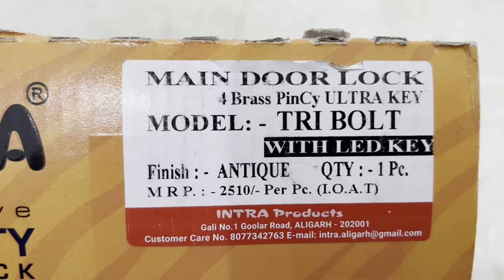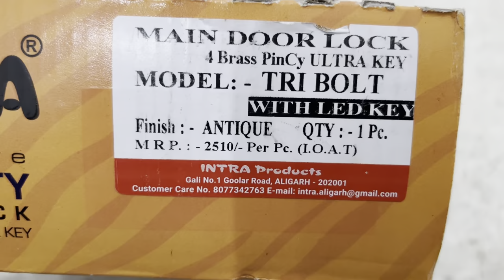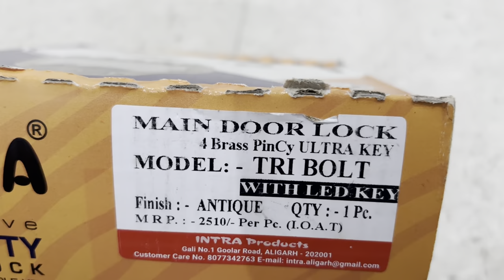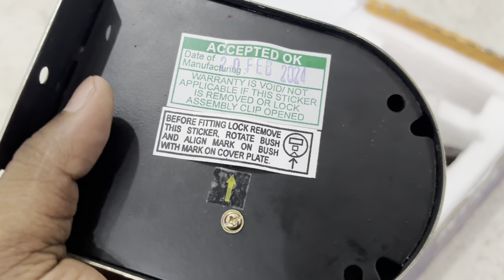High Security Door Lock | INTRA High Security Door Lock